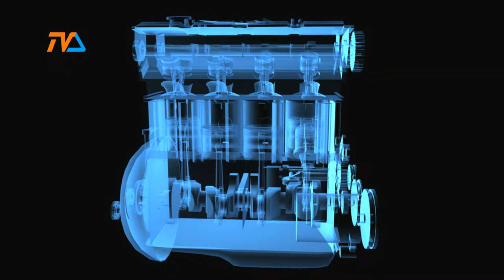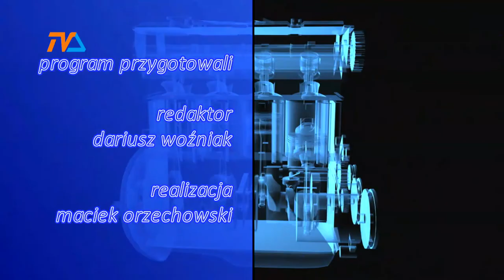Zza Kółka odc. 216 |TVSUWAŁKI